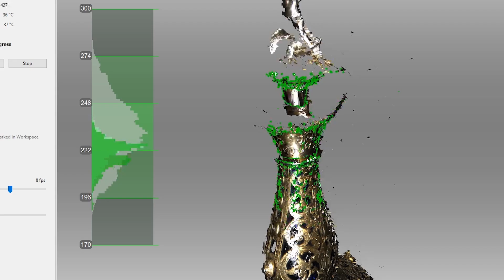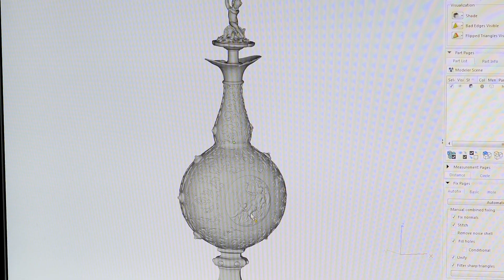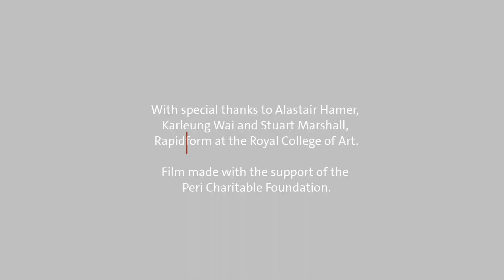Creating a True to Life 3D Printed Replica for the V&A Museum with an Artec Space Spider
Find out how an Artec Space Spider 3D scanner was used to help create a 3D printed replica of a silver and glass flask for the Victoria and Albert Museum collection to mark the refurbishment of the Cast Courts in 2018.

This highly detailed work of art was made in 1851 by the firm of French goldsmith and jeweler François-Désiré Froment-Meurice. The maker himself was Jules Wièse.

Artec’s professional 3D scanning solutions are ideal for multiple applications, including heritage preservation. For this project, an ultra-precise Artec Space Spider 3D scanner was used to scan the flask, capturing its intricate geometry in great detail. Easy to use and maneuver around the piece, this handheld 3D scanner was the right choice for this particular task. The 3D data from the Space Spider was then processed and aligned using the Artec Studio professional 3D scanning and post-processing software, resulting in a watertight, print-ready 3D model.

The final digital file was then sent to a 3D printer, where the replica of the artifact was produced using plaster. The complete 3D printing process lasted just under eight hours.